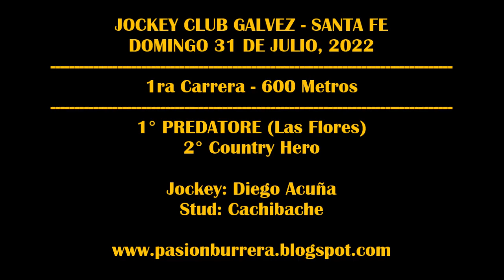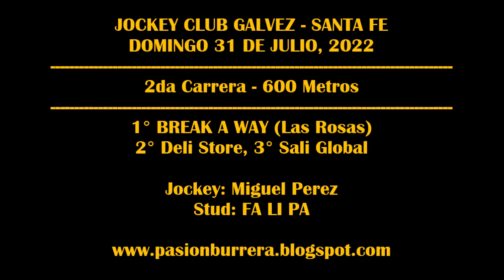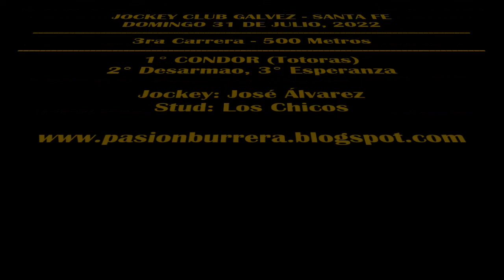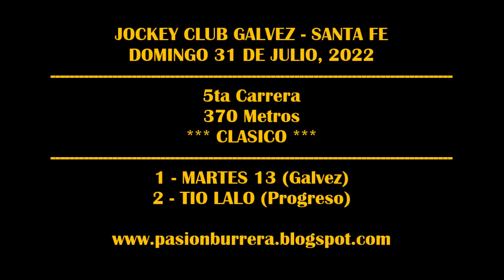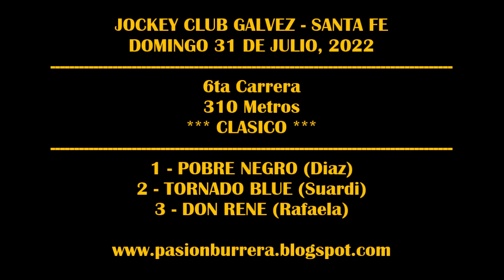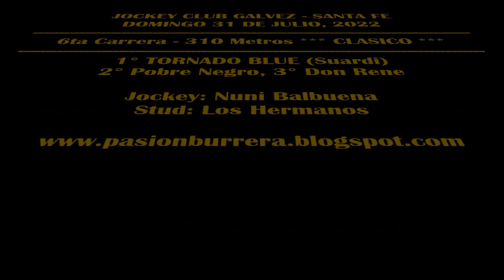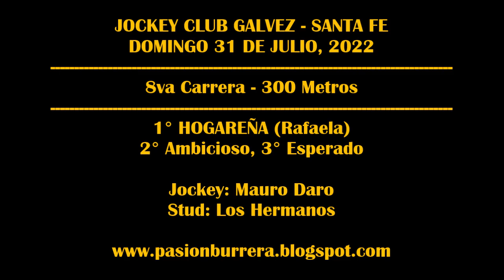REUNION JOCKEY CLUB GALVEZ - SANTA FE (31-07-2022)